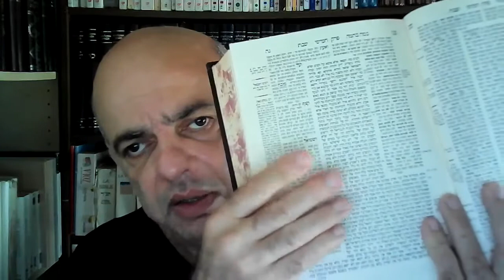11) Leçon talmudique: Souffrance et la mort comme conséquence de la faute originelle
Le Talmud (Shabbat 55, a-b) analyse l'opinion de R. Ami selon laquelle, c’est uniquement du péché que vient la mort, uniquement des iniquités que viennent les afflictions. C’est du péché que vient la mort, car il est écrit "L’âme qui pèche, c’est elle qui mourra" (Ezéchiel 18, 20). Les afflictions ne viennent qu’à travers les iniquités : "Je punirai de la verge leurs transgressions, et par des fléaux leurs iniquités" (Psaume 89, 33).
Nous proposerons une étude de ce texte en lien avec deux catégories de mort, le concept d'abord de mortalité, et ensuite d'une mort prématuré. Enfin nous proposerons une réflexion dans la logique talmudique interne sur la question de la souffrance et des sentences divines.
Le propos se veut accessible mais ancrée dans l'univers du Limoud. Allons ensemble à la découverte du Talmud et de ses commentateurs.